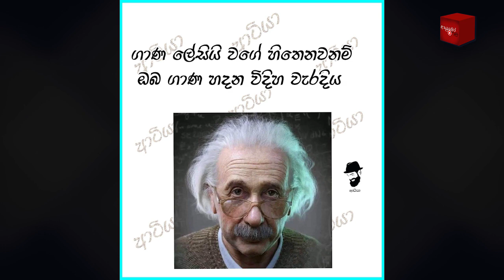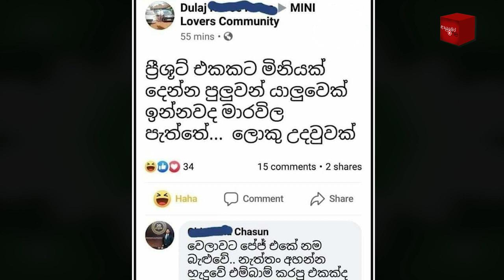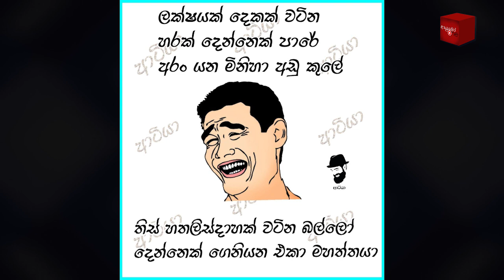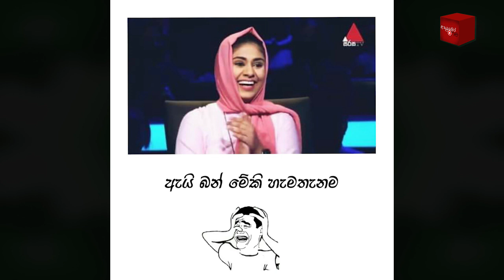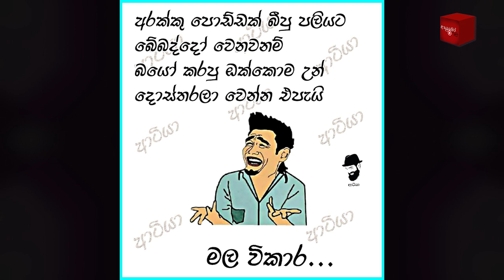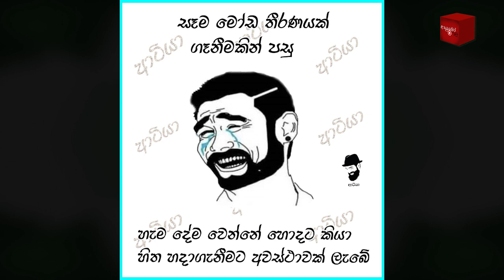Bukiye Rasa Katha | Funny Fb Memes Sinhala | 2021 - 01 - 19 [ i ]